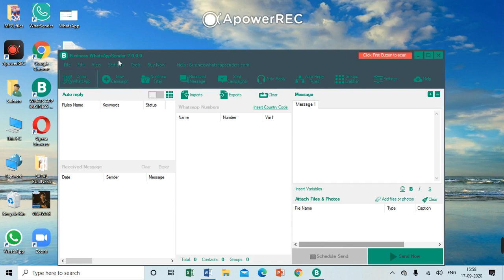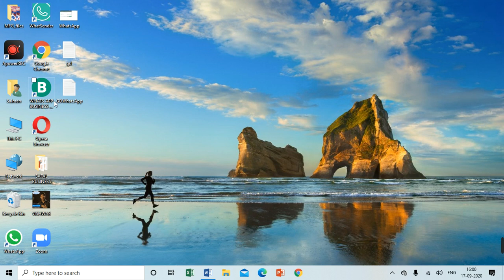How to Fetch Whats-App Groups Number in 5 Sec | COACH SALMAN KHAN